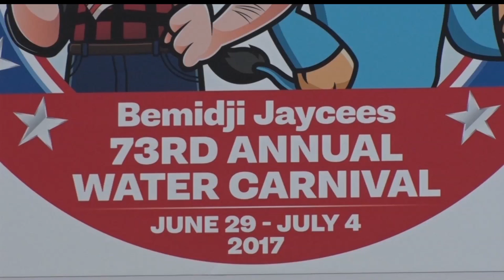Bemidji Jaycees Announce Changes For Water Carnival